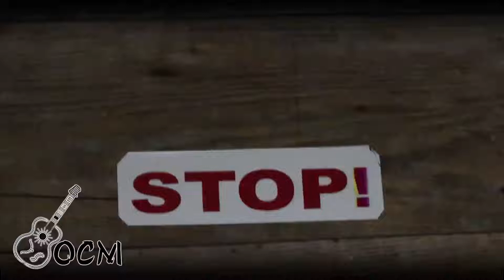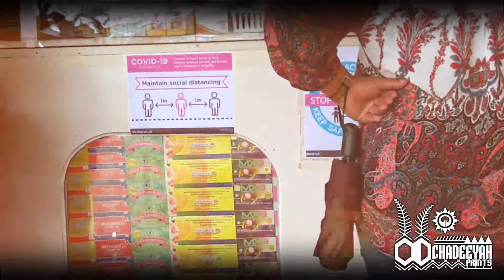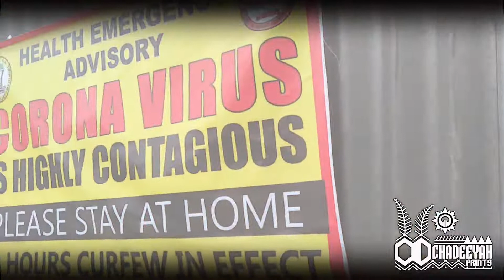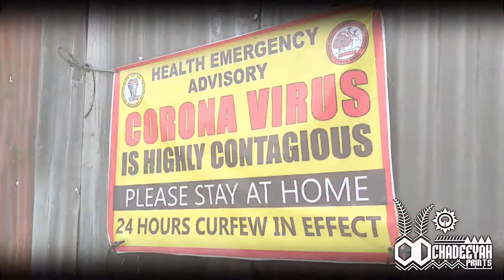Kalasag: A song inspired by the Cordilleran war dances dedicated to everyone fighting COVID 19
Kalasag-"wooden shield"

The people of the Cordillera, commonly refered to as 'Igorot', have preserved their culture up to these days. One of their distinct traditional dances is the "War Dance". Although each tribe has their own beats and steps, there is one thing in common, the dancing warriors hold a shield and a weapon (usually a head axe or a spear). This song is inspired by the beats and moves of the dance and, of course, by the bravery, pride and courage shown by the Cordilleran Warriors.

Cheers!
Share whether you like it or not.